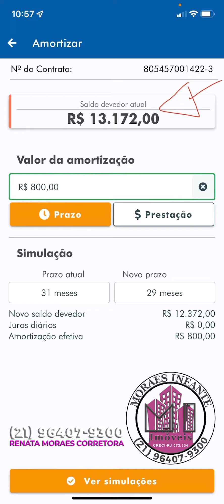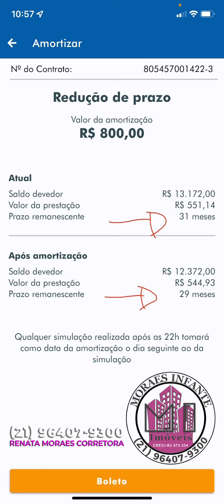Amortização no financiamento Habitacional Caixa Parte 2 - Quanto diminuiu no SALDO DEVEDOR?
Vocês que compraram ou estão pensando em comprar e gostam dos nossos vídeos, se inscrevam pra ajudar nosso canal!!
Curta e compartilhe nossos vídeos 🙏🏻🤗

Amortização do financiamento habitacional

Reduza o valor das parcelas ou o prazo do seu financiamento, abatendo o saldo devedor com recursos próprios pelo Internet Banking ou pelo App Habitação CAIXA, quantas vezes você desejar.

Você também pode amortizar usando o seu FGTS pelo App Habitação CAIXA ou por telefone no ou 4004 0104. O atendimento de segunda à sexta-feira das 08h às 20h. Tenha o número do seu contrato em mãos.

Caso ainda não tenha utilizado o seu FGTS no contrato, procure sua agência.

Atenção! É necessário aguardar um prazo de 4 dias úteis entre as solicitações